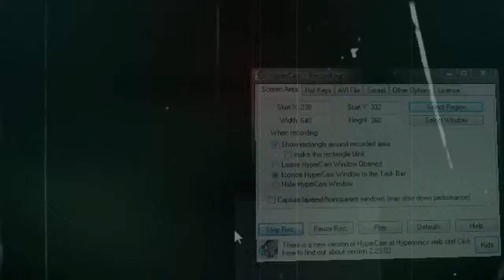VLOG tember Day 3: Bored and Sober (September 3rd, 2014)